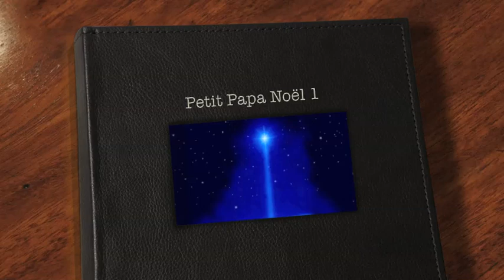Petit Papa Noël - Karaoke chanté par moi :)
J'ai toujours aimé cette chanson - Je la chante pour tous ceux qui croient encore en la magie de Noël et pour ceux qui n'y croient plus: j'espère que le Père Noël vous apportera votre coeur d'enfant comme cadeau de Noël :) Le karaoke avec lequel je chante cette chanson n'est malheureusement plus sur Youtube, mais si jamais la personne qui l'avait posté écoute cette version et bien je vous dis merci pour l'avoir mis en ligne.